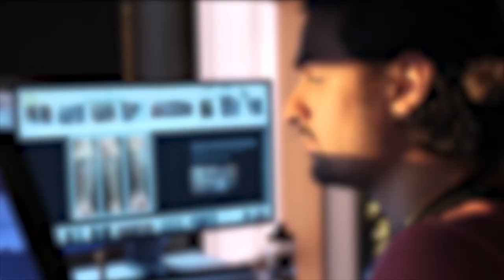Insurgency: Sandstorm - Struggling More Than We Thought? | Discussion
Insurgency: Sandstorm is a team-based, tactical FPS based on lethal close quarters combat and objective-oriented multiplayer gameplay for PC and consoles.

Insurgency: Sandstorm is the sequel to the indie breakout FPS Insurgency, reborn for PC and for the first time on consoles – improved, expanded, and bigger in every way. Experience the intensity of modern combat where skill is rewarded, and teamwork wins the fight. Prepare for a hardcore depiction of combat with deadly ballistics, light attack vehicles, destructive artillery, and HDR audio putting the fear back into the genre.

Songs Used;